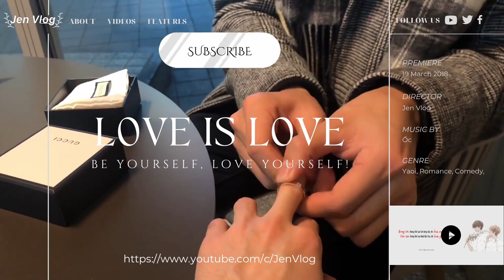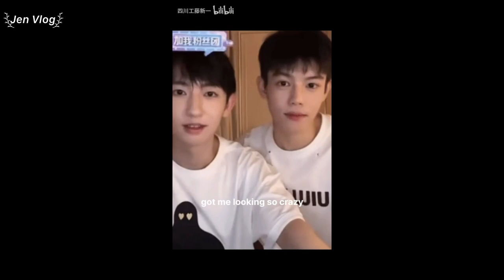[Engsub/BL] All of me loves all of you, Kiss me more - Dream Love of Gay Couple | Chen Lv & Liu Cong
Chen Lv/ Trần Luật: @Clv陈律

Jen Vlog